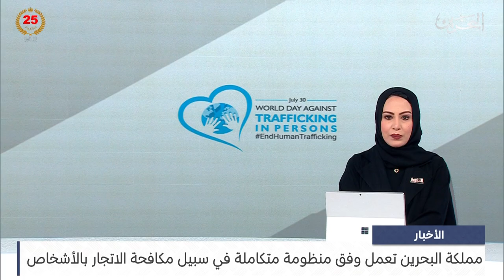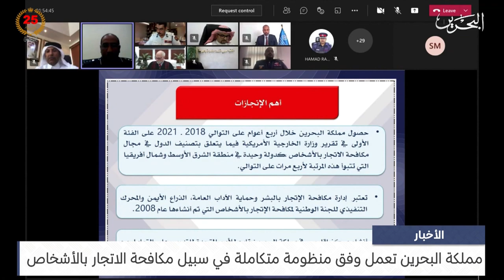البحرين مركز الأخبار : مملكة البحرين تعمل وفق منظومة متكاملة في سبيل مكافحة الاتجار بالأشخاص